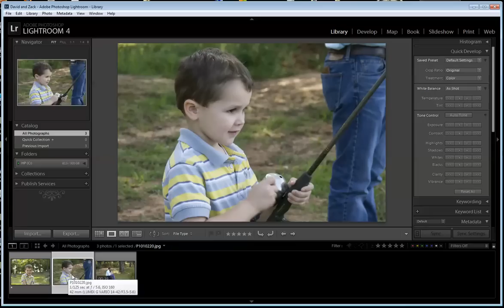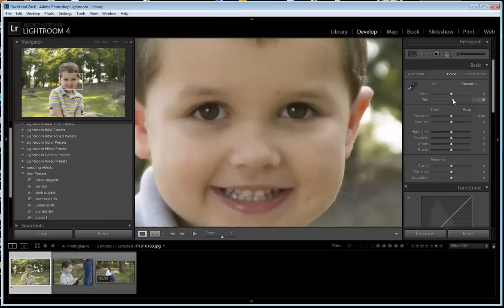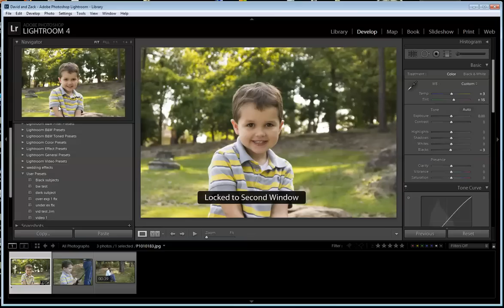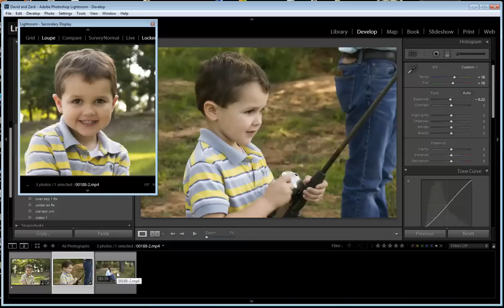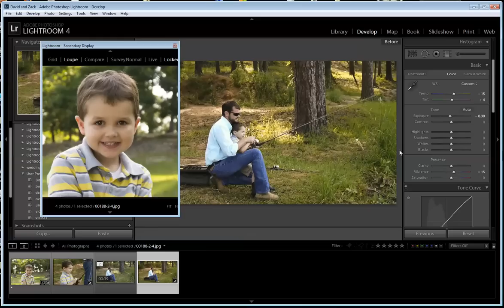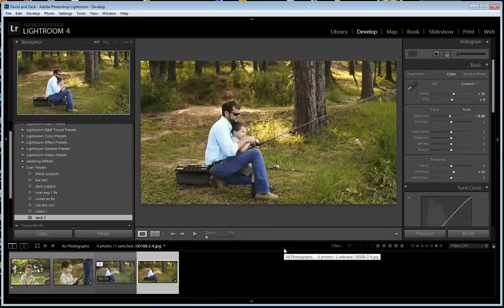How to Color Match still Shots and Video Clips using Lightroom 4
This video tutorial explains how to color correct video clips and still images to create hybrid eproducts and slide shows.